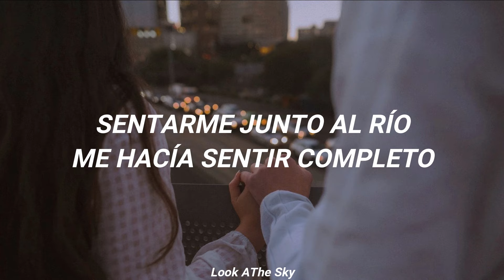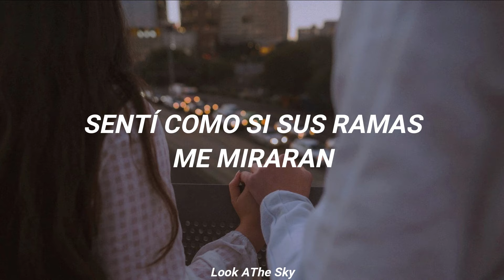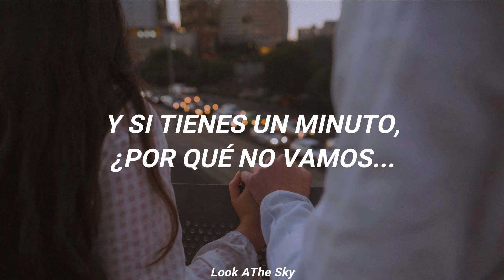Keane - Somewhere Only We Know (Traducida al español)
¡Compártelo con alguien! 🌺